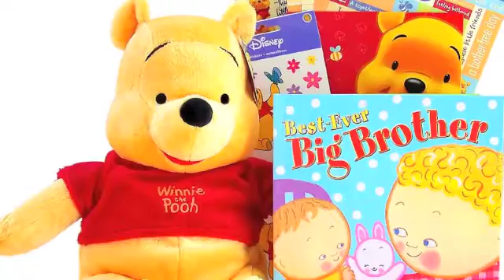Winnie the Pooh & Mickey Mouse Gifts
we have licensed toddler gifts. We have a selection of Mickey Mouse, Minnie Mouse, and Winnie the Pooh gifts! Some of our gifts are sibling gifts.